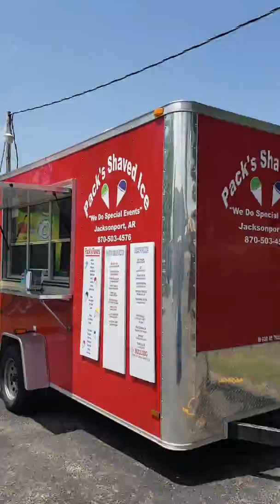The start of Tuckerman Hometown Days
Friday at 1:45pm 05/18/18